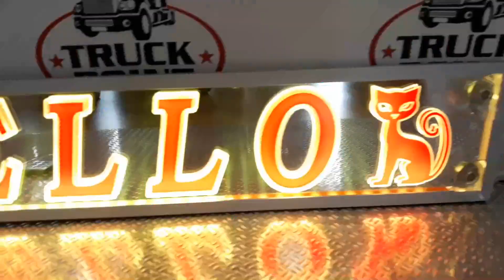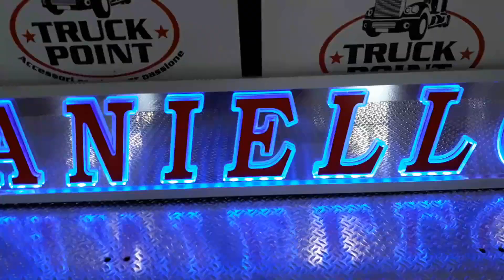nome luminoso personalizzato con loghi by truck point cremona